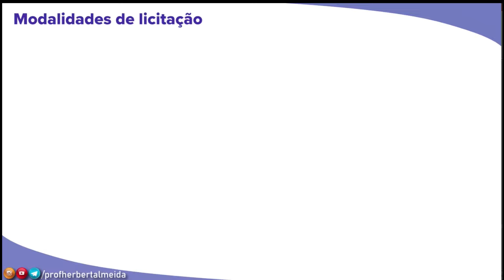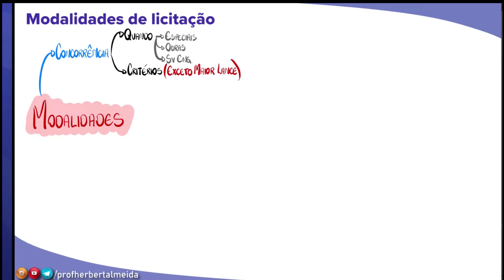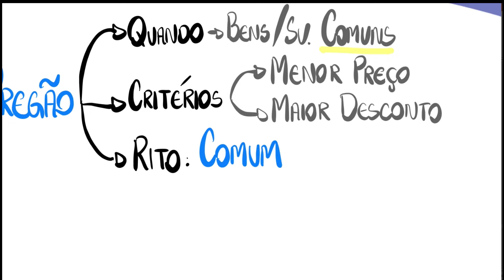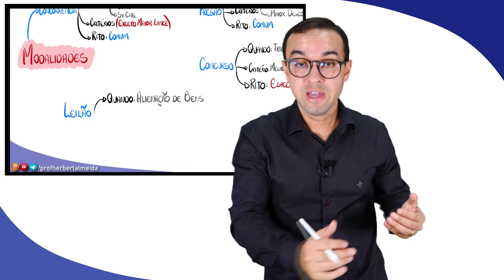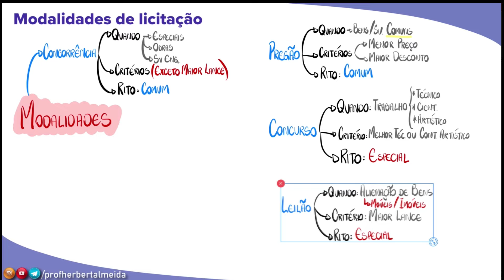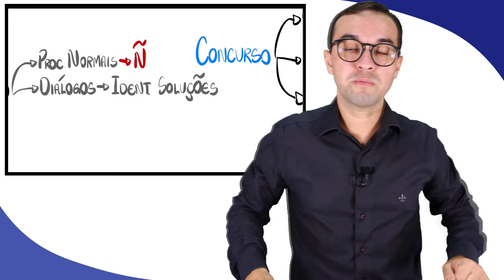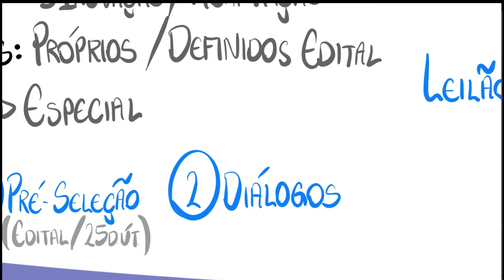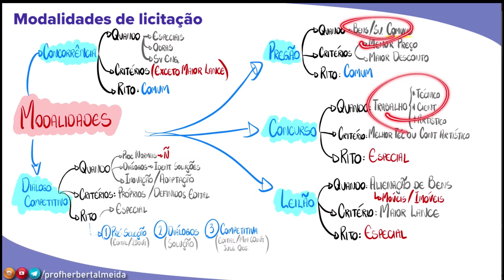Nova Lei de Licitações [E9] - Modalidades de licitação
Esta é a série da Nova Lei de Licitações e Contratos (Lei 14133/2021).

Baixe a Lei 14.133/2021 - Nova Lei de Licitações Esquematizada gratuitamente no nosso canal do Telegram